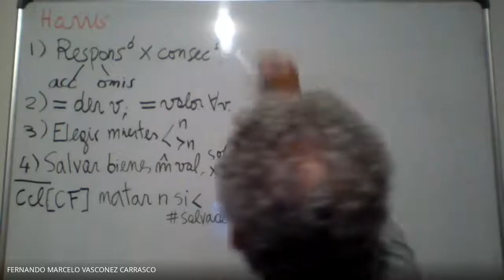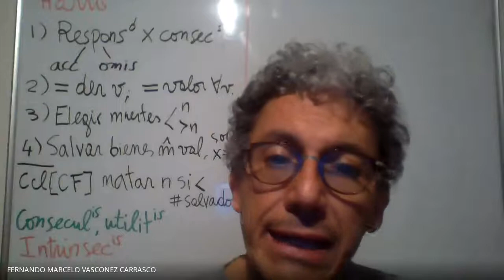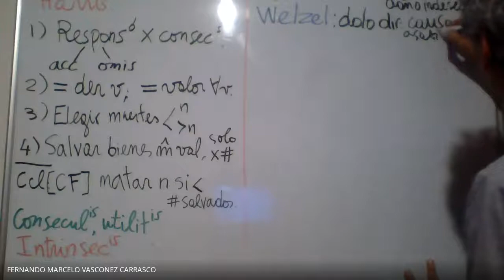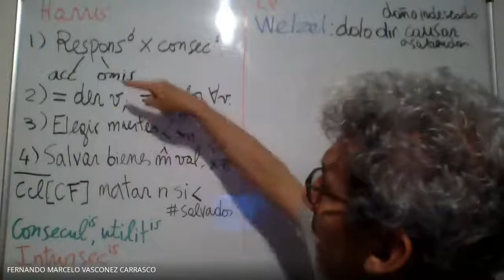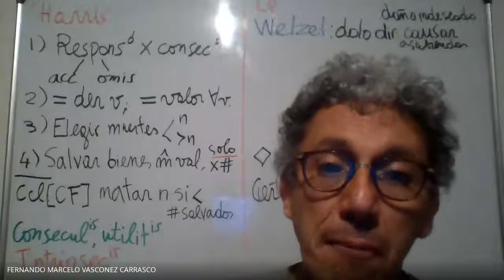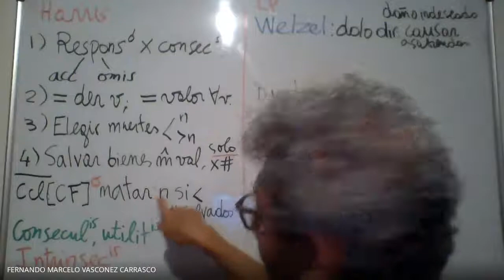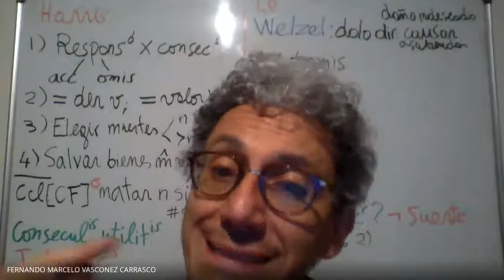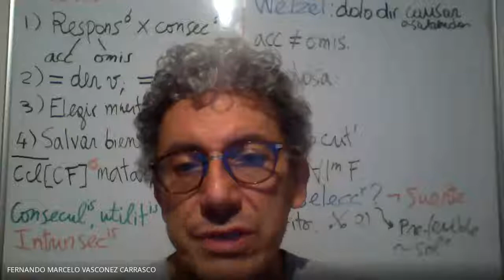Lotería supervivencia: 2